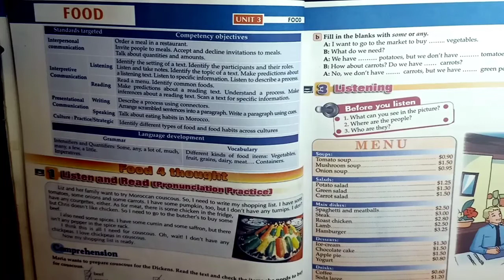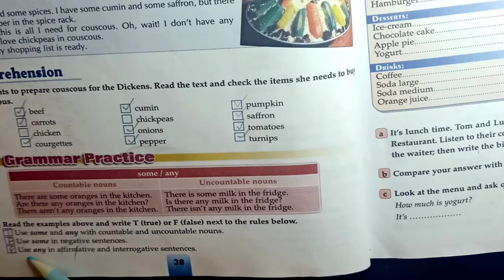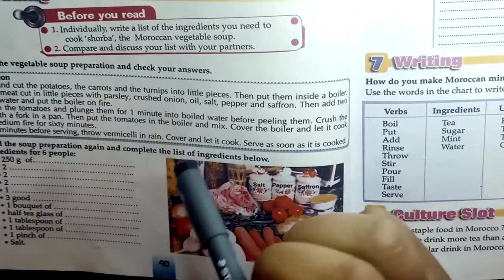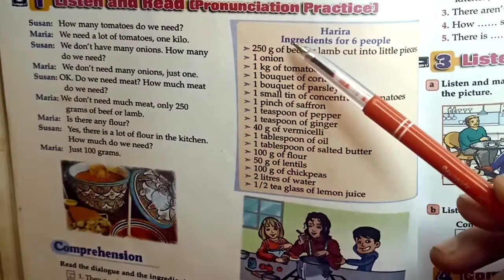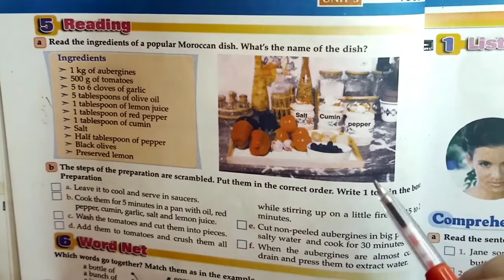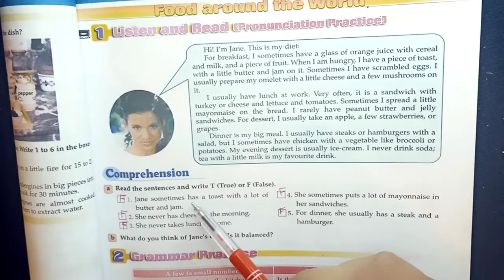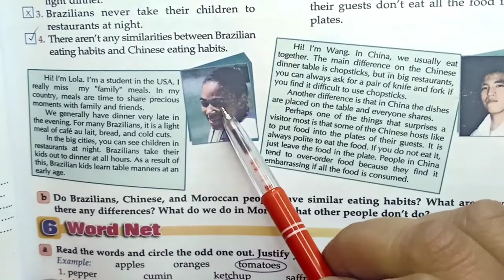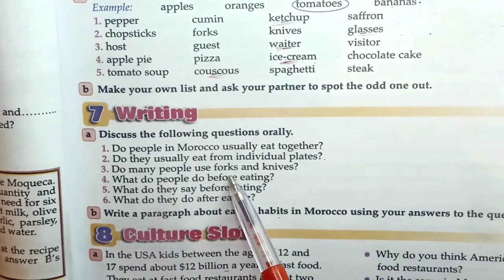VISA book Unit 3 Food Pages 38 - 47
زورو القناة للمزيد من الدروس والفروض